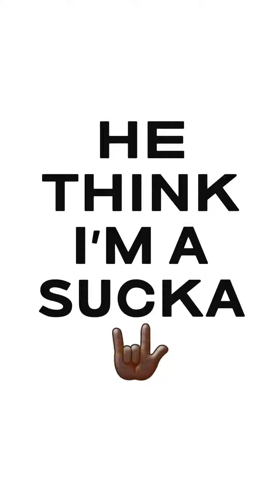Where my shit... 💰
I'm telling a story about an older Homie shortin me on my sack we ended up in a verbal argument over the phone and we talkin like we bout to box but he pulls up with the rest of my sack and respected the fact I stood on my shit by myself💯 1luv to the Homie fasho